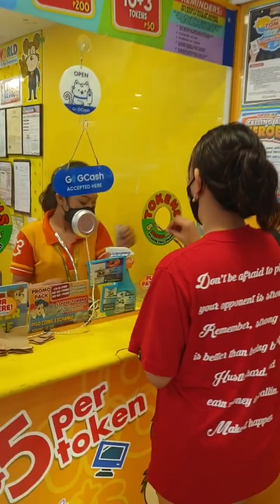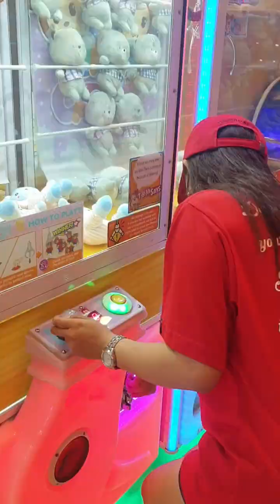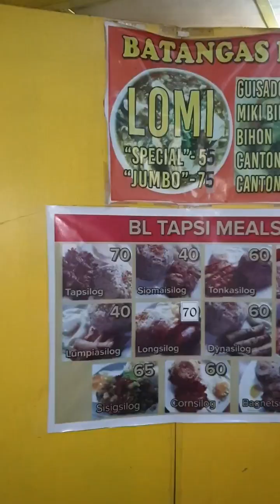Watch till the end! Try natin tong Claw machine hack na ikot ikot lang.